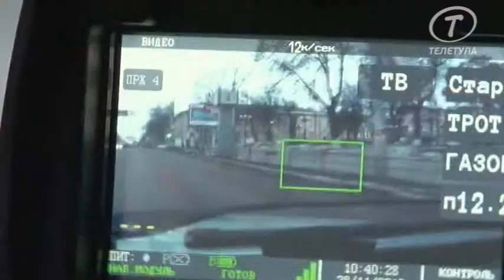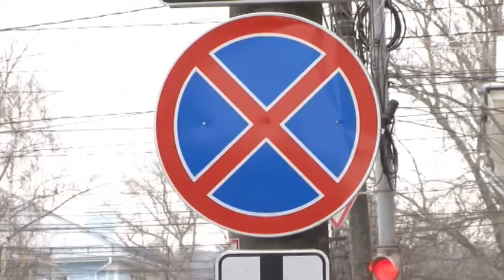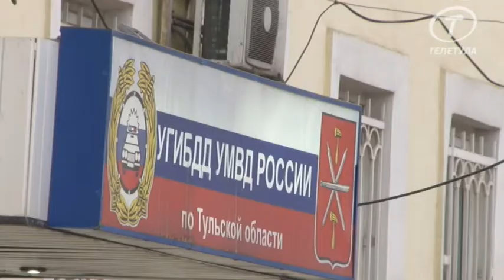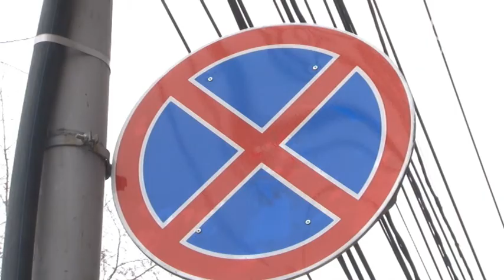Для борьбы с нарушителями начали использовать паркон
В последние годы в Туле увеличилось количество автолюбителей, нарушающих правила парковки. Вернее даже так, на знаки парковка запрещена просто перестали обращать внимания. ГИБДД за это особ не штрафовало, а отсутствие неотвратимости наказания, ведет к тому, что автовладельцы паркуются где угодно. Под знаком, на зебре и так далее. Для борьбы с такими нарушителями в городе в этом году начали использовать паркон - специальное устройство, фиксирующее автомобили, припаркованные в неправильных местах.
И в будни и в выходные сотрудники тульского УГИБДД, вооружившись парконом, выходят на поиск автолюбителей, нарушающих правила парковки. В день прибор устанавливает порядка 100 таких нарушителей. Дальше их ждут штрафные санкции.
 Размер штрафа за такое нарушение составляет 1500 рублей. В Туле есть автовладельцы оштрафованные уже на 50 тысяч. Принцип работы Паркона: экипажи, вооруженные устройстовм курсируют в основном по центральным улицам города, где большое количество неправильно припаркованных машин более всего мешает автомобильному движению. На сегодняшний день в арсенале тульского УГИБДД 5 парконов. А нарушителей правил парковки в регионе почти 5000. Очевидно, что эта цифра была бы значительно меньше, если бы количество мест для парковки было достаточным. А их, как известно, в Тульской области катастрофически не хватает.
Тем не менее, по словам самих сотрудников ГАИ, за недолгий срок использования паркона, в дорожной обстановке все же есть изменения.
Тульские автолюбители, в свою очередь, положительно оценивают нововведение.
Однако изо дня в день в Туле можно наблюдать автолюбителей, игнорирующих знак запрета парковки, и штрафы таких водителей не пугают. Поэтому очевидно, что для решения этой проблемы одного современного прибора недостаточно, так как территорию для парковок он выделить не поможет.